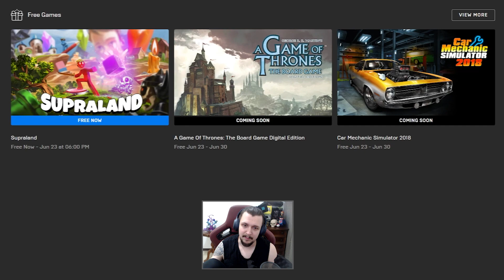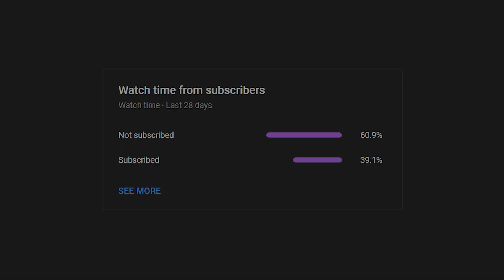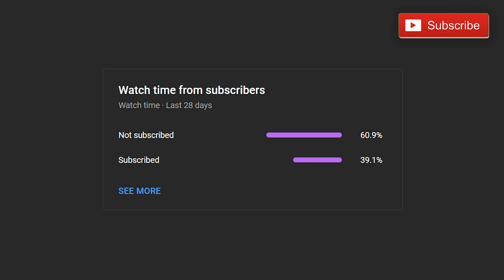Supraland is FREE | Epic Games Store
Supraland  is FREE on EPIC GAMES STORE from the 16th of June until the 23rd of June (2022)

 @Epic Games

00:00:00   Intro
00:01:06   Supraland
00:13:15   outro